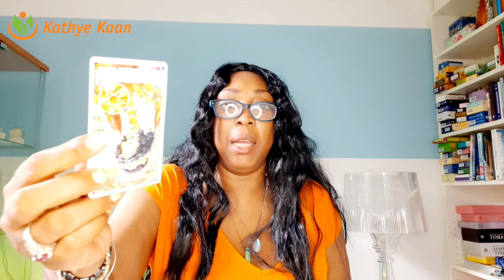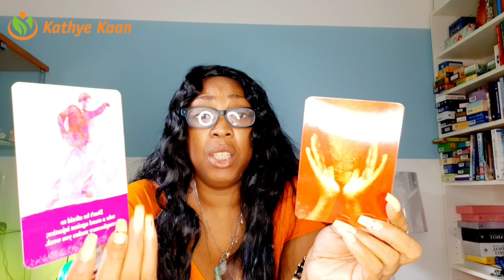TAURUS Unexpected luck! new offers & news of new contract 💖 WEEK 25🙏 WEEKLY READING JUNE 15 21💫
Kathye